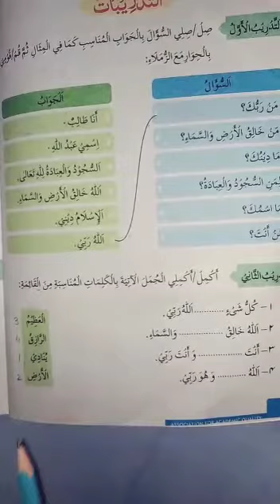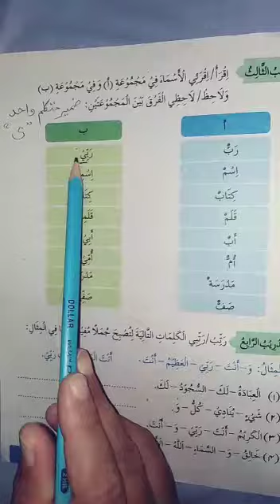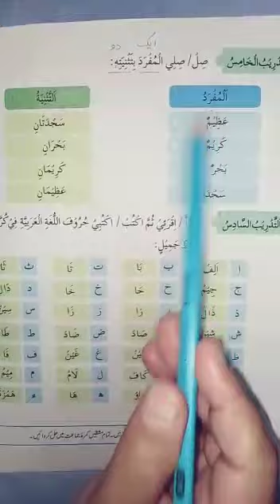Arabic Class 6th lecture#18